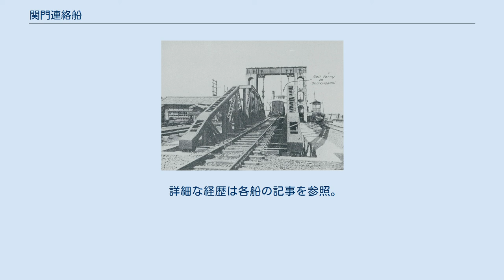関門連絡船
関門連絡船（かんもんれんらくせん）とは、日本国有鉄道（国鉄）が1901年（明治34年）から1964年（昭和39年）までの間、山口県下関市の下関駅と福岡県北九州市門司区（1963年までは門司市）の門司港駅との間を運航していた鉄道連絡船である。
 航路の名称は関門航路であった。
 関門海峡を挟んで本州と九州を結ぶ鉄道連絡船であった。
 貨物では荷物の積み替えが煩わしいことから、貨車自体を線路を引いた船に載せる「鉄道車両渡船」が古くから使われ、このために門司港駅の南西（現在の小森江駅付近）に貨物専用の桟橋が設置されていた時期もあった。
 関門鉄道トンネルの開通に伴い鉄道連絡の意味合いは薄れたが、関門鉄道トンネルが通らない門司港駅付近と下関付近とを行き来する地元住民の便を図る目的で旅客輸送のみ継続された。
しかし、民間航路の関門汽船・関門海峡汽船や関門国道トンネル（1958年3月9日開通）を通るバスへの旅客移行が進んだことから廃止になった。
 関門航路は1901年（明治34年）5月27日に山陽鉄道が開設した航路である。
 山陽鉄道では利用者増のため自社沿線の瀬戸内海上に鉄道連絡船を運航する営業政策をとっていた。
その一環として同社の子会社である山陽汽船商社が1898年（明治31年）9月1日、徳山港と馬関港（現・下関港）・門司港を結ぶ鉄道連絡船「門徳連絡船」を運航開始し、当時開通していた神戸駅 - 徳山駅間を運行する急行列車と接続させた。
また門司側ではこの当時すでに九州鉄道が門司駅（現、門司港駅）まで鉄道路線を開通させていたため、この連絡船を介して本州 - 九州間の連絡運輸が開始された。
 その後、山陽鉄道が路線延長を進め、1901年（明治34年）5月27日には馬関駅（現・下関駅）まで開業したため、同日より徳山 - 門司港間の鉄道連絡船を廃止し、代わって下関駅と門司駅を結ぶ関門航路が開設された。
 関門航路は下関丸 (初代)・大瀬戸丸の2隻で運航が開始された。
山陽本線と鹿児島本線を連絡しており、本州と九州を結ぶ最重要ルートとされ、運航回数・輸送人員とも増加を続け、船舶も増備された。
 1906年（明治39年）12月1日、鉄道国有法の施行により山陽鉄道が国有化されたため、当航路も国有化された。
 輸送人員は開設10年後の1912年（明治45年）度には年間84万人（1日あたり約2,300人）であったが、大正時代末期には1日あたり1万人を越えた。
その後も昭和初期の不況期を除いて増加を続け、関門鉄道トンネルが開通する前年度の1941年（昭和16年）度には年間880万人（1日あたり約24,000人）を記録している。
 船舶については、1914年（大正3年）に門司丸が、1920年（大正9年）に長水丸・豊山丸が就航し輸送力を向上させている。
関門鉄道トンネル開通直前での運航回数は53往復となっていた。
 関森航路の小森江側。
1931年米軍撮影（1945年の資料に掲載）。
 関門航路では旅客輸送とともに貨物輸送も行った。
貨物輸送は艀（はしけ）を用い、山陽鉄道が保有するタグボートにより曳航した。
貨物の積卸は下関市の宮本組の請負であった。
 1911年（明治44年）、宮本組の経営者であった宮本高次は伝馬形和船に甲板と線路を取り付け、7t積み貨車3両を直接積むことができる艀を試作した。
この艀は同年10月1日から正式採用され、従来の貨車と艀の貨物積み替え作業をなくし、輸送の効率化が図られた。
これは日本初の鉄道車両航送である。
貨車積み込み設備は下関市の竹崎と門司市の小森江に設けられ、従来の下関 - 門司港間の航路は旅客・郵便・手小荷物のみの扱いとなり、貨物輸送の運航区間は下関 - 小森江間に変更され関森航路と呼ばれるようになった。
 しかし、艀による輸送では接岸に時間がかかり、輸送需要の増大に対応できなくなってきたため、1919年（大正8年）、下関・小森江桟橋に可動橋を新設し、自力航行の可能な貨車渡船の第一・第二関門丸が就航した。
この時点では艀による輸送も併用されていたが、1922年（大正11年）には下関・小森江桟橋に可動橋を増設して第三・第四関門丸が就航し、艀による輸送は全面的に廃止されている。
 1926年（大正15年）には第五関門丸が就航したため、第一・第二関門丸は予備となったが、その後は貨物輸送の需要が...